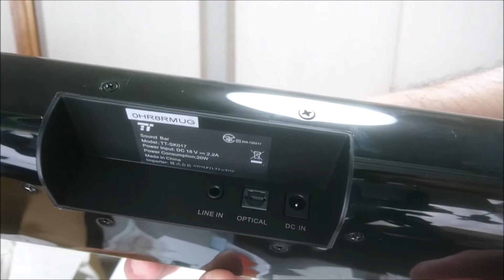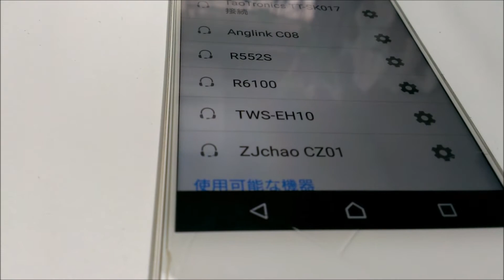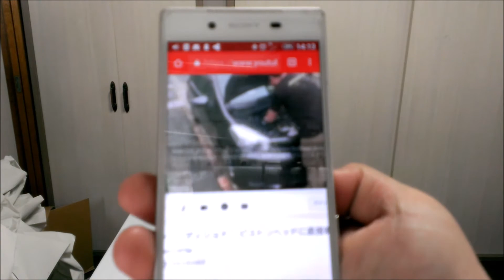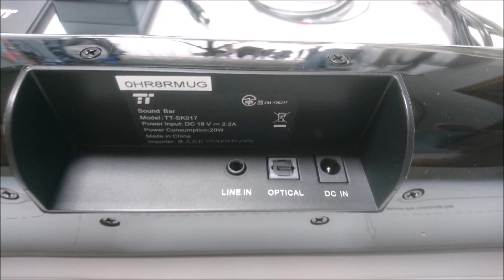ステレオスピーカー 36W サウンドバー 53cm TaoTronics 商品レビュー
私は、Bluetoothなどの設定はあまり得意ではないですけれど、簡単に設定できました。
音も凄く良くビックリです。
お値段以上の商品に大満足です。
こちらです

ｍakoto4473jpの関連動画

ドライブレコーダー紹介　Skygenius 140度広角 1080PフルHD ドラレコ2.7インチ
USB 4ポート 車載充電器　12V　24V トラックにも　これは、おすすめです！
スクーター用に USB充電器 電源ポート 買ってみた！ バイク・スクーター用
ドライブレコーダー 1080P フルHD 1200万画素 2 4インチ LANIAKEA 商品レビュー
900ルーメン 焦点が調節できる CREE T6搭載 LEDハンディーライト iCoudy 商品レビュー